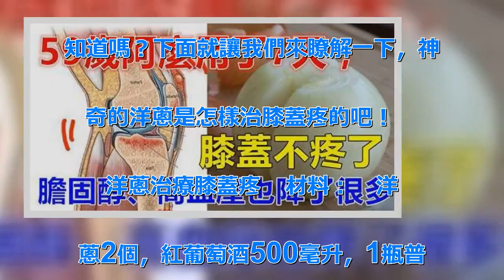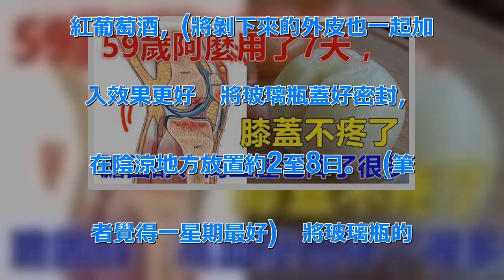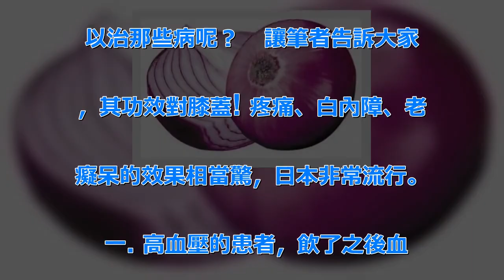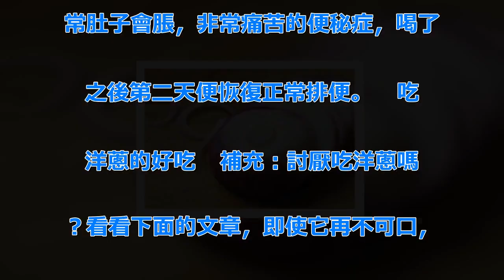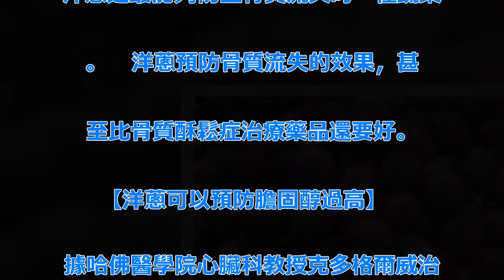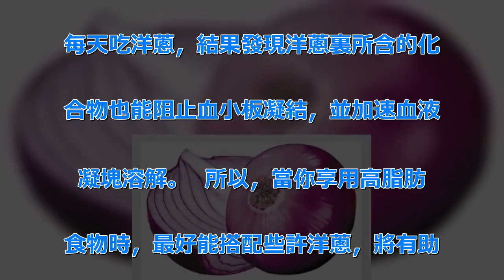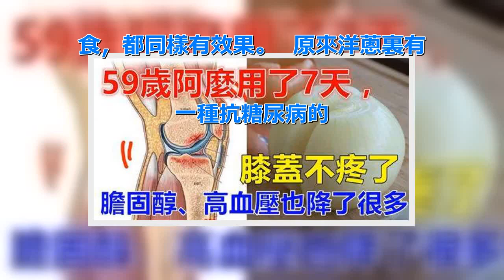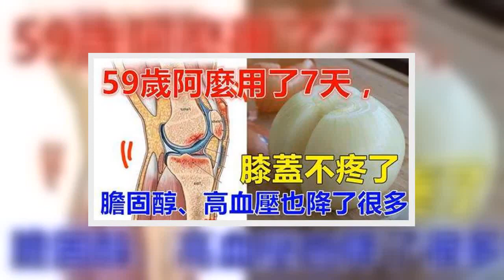59歲阿麼用了7天，膝蓋不疼了，膽固醇、高血壓也降了很多，太不可思議了 | 新闻24小时